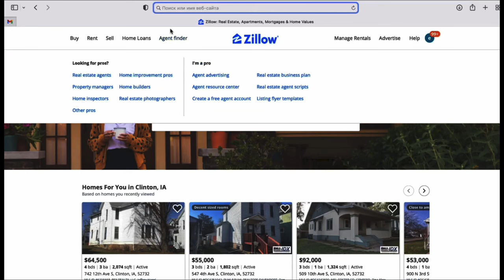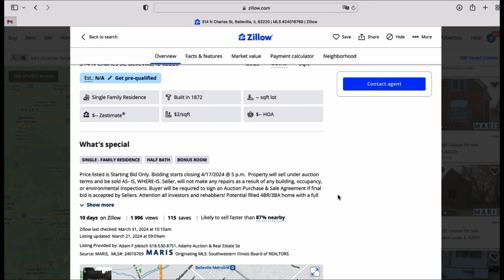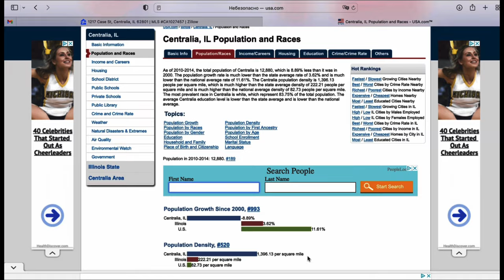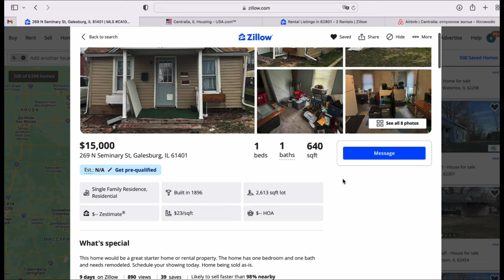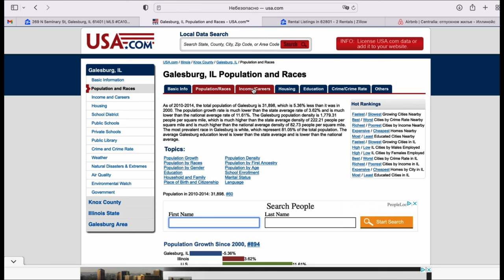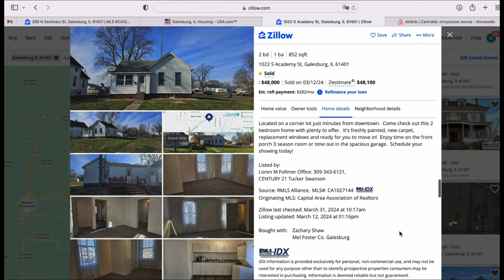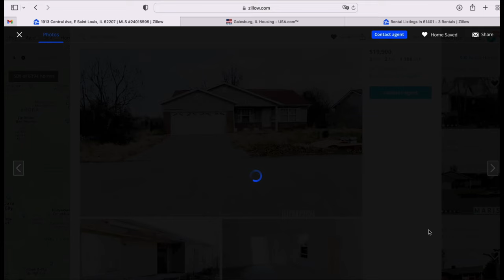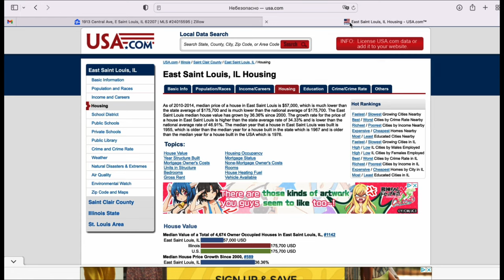Как правильно выбрать ДОМ под ФЛИППИНГ / ИНВЕСТИЦИИ в США 🇺🇸 ⁉️ ГДЕ и КАК искать⁉️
Как узнать, стоит ли покупать дешевый дом под флиппинг в США ? На каких сайтах и что смотреть ? Важен ли регион поиска ? Как узнать реальную цену продажи дома после флиппинга ? И как быстро он уйдет ?

01:03 Что такое Zillow ? Как им пользоваться ?
02:22 Что не так с домом за $5 000 ?
03:45 Почему стоит взять этот дом за $10000 ?
04:20 Где и как узнать про регион США ? Какое там население ? Сколько стоят дома ?
06:00 Как узнать, как быстро можно продать дом в США ? И за какую сумму ?
07:30 Дом за $15000
10:15 Как выглядит дом после флиппинга ? За сколько был продан ? И как долго продавался?
12.32 Что не так с домом за $19900? Почему его не стоит брать ?

Остались вопросы ? Обращайтесь !
Global Team LLC